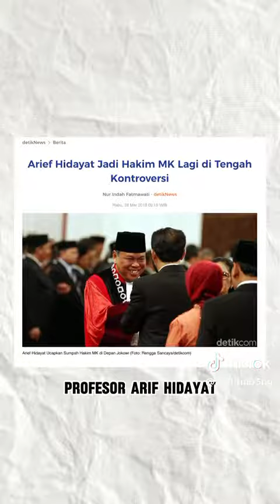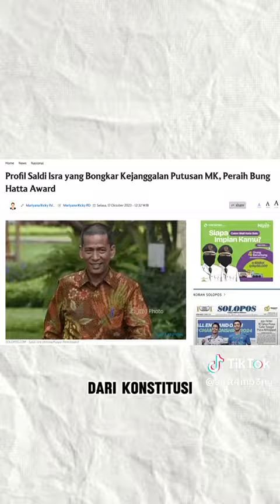Hakim MK yg akan memproses gugatan pemilu di kasussin...Karana hakimnya jujur dan amanah.